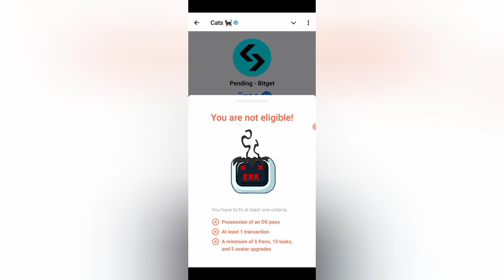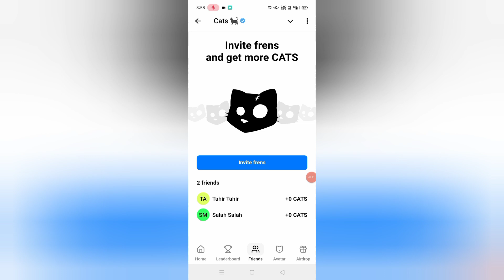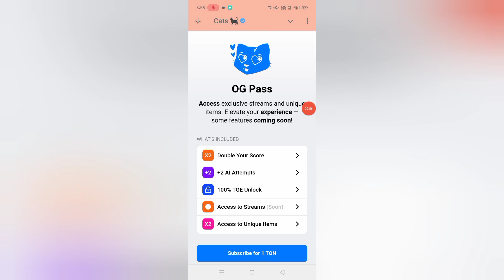cats airdrop not eligible problem | cats airdrop real or fake